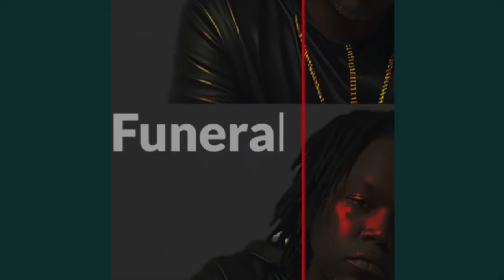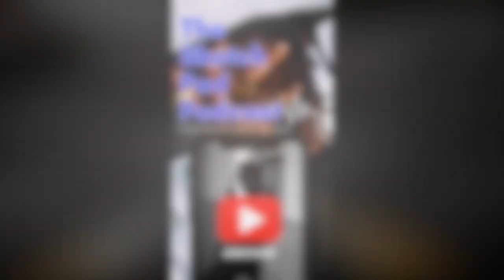Elon Musk | Flexing On Those Advertisers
Rumble- Sketch_pad_podcast609

Rumble- Sketchpadpodcast